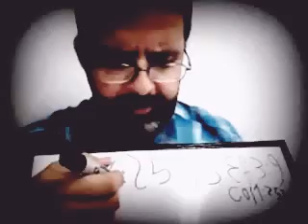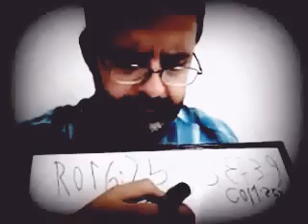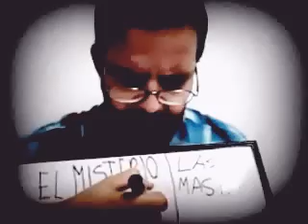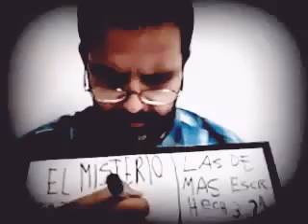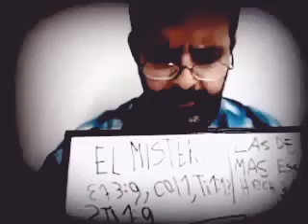2. ANTES Y DESPUES DE LA FUNDACION DEL MUNDO EN PABLO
Hechos 3:18  Empero, Dios ha cumplido así lo que había antes anunciado por boca de todos sus profetas, que su Cristo había de padecer.  19  Así que, arrepentíos y convertíos, para que sean borrados vuestros pecados; pues que vendrán los tiempos del refrigerio de la presencia del Señor,   20 Y enviará á Jesucristo, que os fué antes anunciado:  21 Al cual de cierto es menester que el cielo tenga hasta los tiempos de la restauración de todas las cosas, que habló Dios por boca de sus santos profetas que han sido desde el siglo.   22  Porque Moisés dijo á los padres: El Señor vuestro Dios os levantará profeta de vuestros hermanos, como yo; á él oiréis en todas las cosas que os hablare.
Reina-Valera Antigua (RVA)

2 Ti 1:9  Que nos salvó y llamó con vocación santa, no conforme á nuestras obras, mas según el intento suyo y gracia, la cual nos es dada en Cristo Jesús antes de los tiempos de los siglos,  10  Mas ahora es manifestada por la aparición de nuestro Salvador Jesucristo, el cual quitó la muerte, y sacó á la luz la vida y la inmortalidad por el evangelio;  11  Del cual yo soy puesto predicador, y apóstol, y maestro de los Gentiles.
Reina-Valera Antigua (RVA)